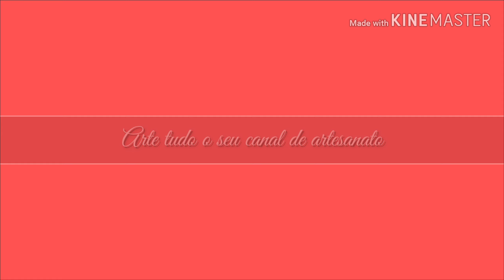Como fazer uma máscara infantil muito fácil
Nesse vídeo eu trago uma ideia muito simples e fácil de frazer uma máscara infantil . Você vai gostar tanto que vai se apaixonar e não vai querer saber de mais nada. Kkk
Da pra ser muito criativo.